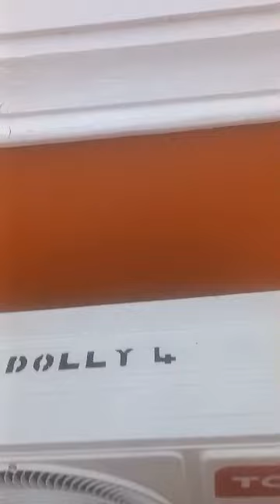September 29, 2024